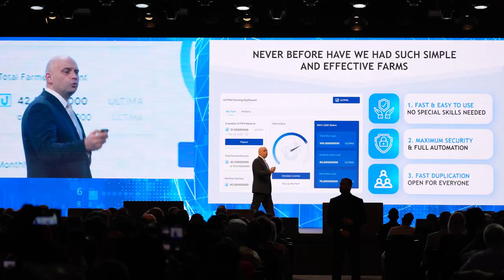Приглашаем на Ultima Momentum Convention Europe в Берлине!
Ultima представляет долгожданный и незабываемый ивент для европейского комьюнити Ultima Momentum Convention!

Вас ждет:

🔹 Презентация новейших прорывных технологий!
🔹 Море позитива, заряд невероятной энергии на целый год!
🔹 Встреча с топ-лидерами со всего мира, мощнейший нетворкинг и потрясающие новости!
🔹 А также вручение новых Ultima Debit Card, награждение лично от Алекса Райнхардта и зажигательная afterparty с живой музыкой от талантливых артистов!

Спешите, количество мест ограничено!